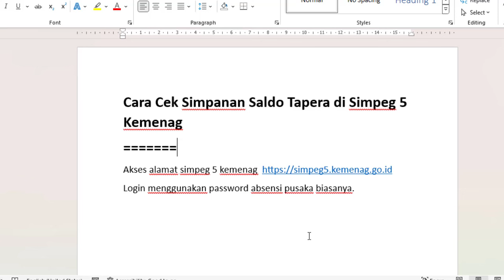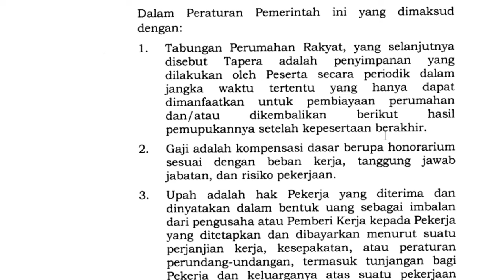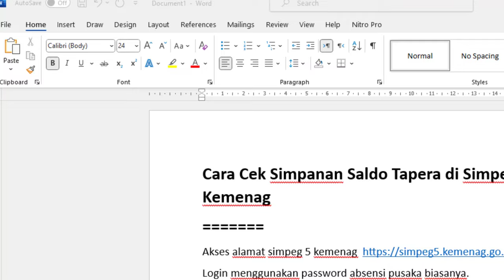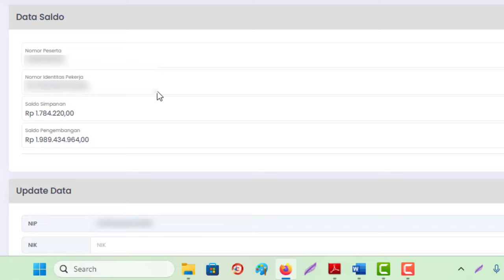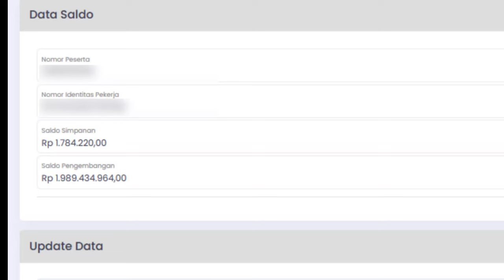🔴Cara Cek Saldo Simpanan Tapera (Tabungan Perumahan Rakyat) di Simpeg 5 Kemenag terbaru 2024 ‼️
Cara Cek Simpanan Saldo Tapera di Simpeg 5 Kemenag
Login menggunakan password absensi pusaka biasanya.